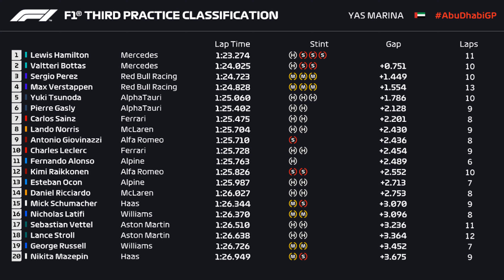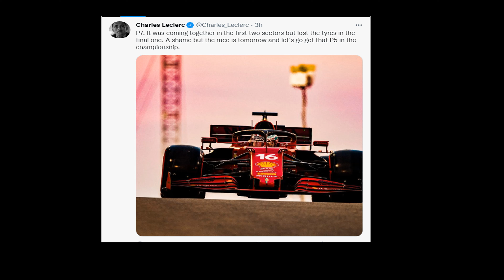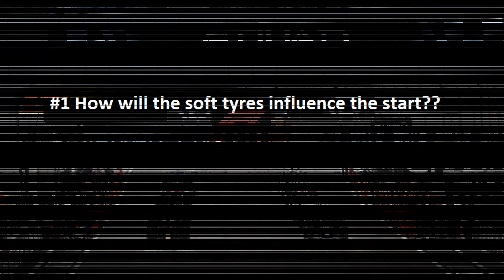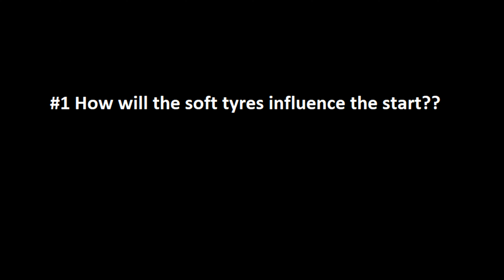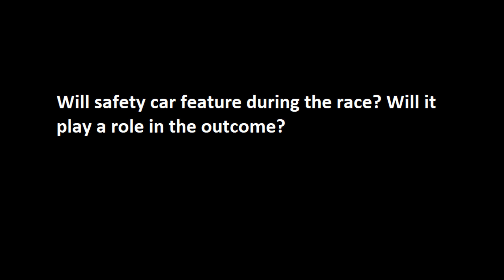F1 Abu Dhabi GP 2021: Qualifying reaction and Key Talking points for the race(Max on pole, Lewis P2)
Max Verstappen beat Lewis Hamilton and secured pole position for the Abu Dhabi Grand Prix, the most important race of the 2021 F1 season. In this video we look back at what happened in qualifying and try to answer a few key questions about the race.

Timestamps
   0:00 : Intro
 03:26 : Who stood out in Qualifying?
 04:48 : Who disappointed?
 08:21: Key Talking points of the race
 08:55 : The crucial race start
10:48 : How long will the soft tyre last
11:39 : Will Norris hamper Red Bull progress?
13:06 : Will we see a safety car?